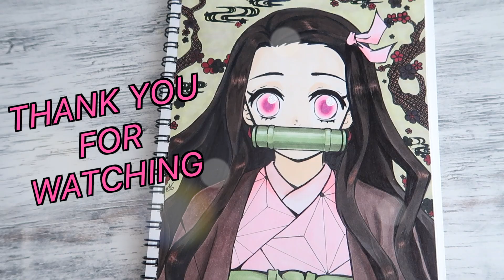DESSIN NEZUKO DEMON SLAYER 【Speed drawing】(KIMETSU NO YAIBA 鬼滅の刃)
Salut^^ J'ai essayé de dessiner Nezuko! J'avais pas les bonnes couleurs du coup j'ai improvisé. J'espère que ça vous plaira! ☺️